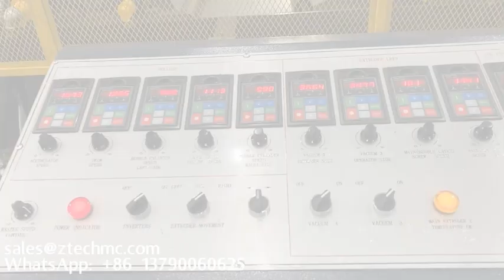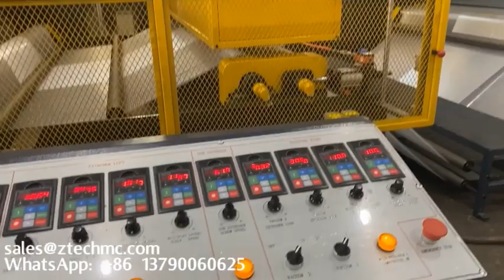Naylon koekstrüzyon kabarcık film makinesi Co-ekstrüzyon kabarcık sarma makinesi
envelope mailer
smaller roller cutting machine
auto coreless rewinder